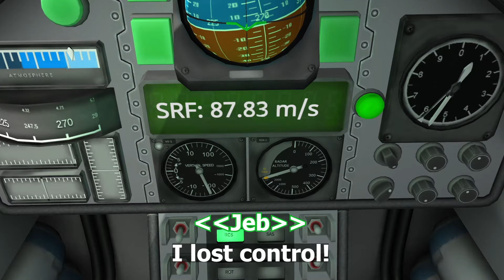Beyond The Stars - Ep 1 | A KSP Cinematic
A short ksp cinematic, more episodes coming soon ;)